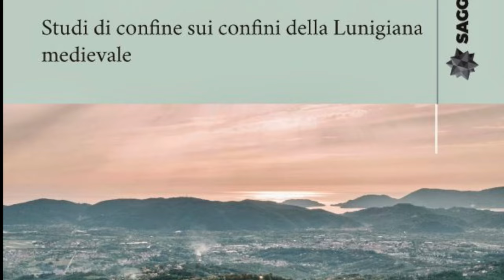Il fegato del Vescovo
Video presentazione del saggio "Il fegato del Vescovo. Studi di confine sui confini della Lunigiana medievale" (Pisa University Press, 2024) di Enrica Salvatori con la partecipazione dell'autrice.
Mettendo in discussione il concetto di regione storica, il volume individua le continue e complesse dinamiche di costruzione e superamento dei confini all’interno di uno spazio mai dotato di specifiche frontiere. Il testo tratta dell’invenzione della Lunigiana storica da parte della storiografia locale novecentesca, riesamina e recupera da punti di vista differenti i concetti e i fenomeni che hanno, nel tempo, riempito contenutisticamente l’idea di Lunigiana, compreso l’evento mitico della distruzione della città romana di Luni da parte dei Normanni e dei Saraceni, considerando la produzione storiografica e l’immaginario collettivo.
Nell’ultima parte, l’autrice commenta i risultati di un questionario pubblico relativo alla percezione della storia e dei confini della Lunigiana nel presente.
Enrica Salvatori, docente di Storia Medievale all’Università di Pisa, ha concentrato i suoi studi sulla circolazione mediterranea medievale, l’evoluzione del comune tra Italia e Provenza, la storia della Lunigiana e la Digital Public History. Già direttrice del Laboratorio di Cultura Digitale, ha operato nei direttivi dell’Associazione Italiana per l’Informatica Umanistica e la Cultura Digitale (AIUCD) e dell’Associazione Italiana per la Public History (AIPH).